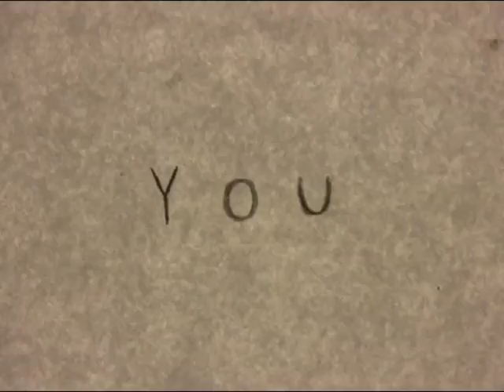Y O U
Final animation from CSSSA 2012
Hand drawn in pencil with original sound and music